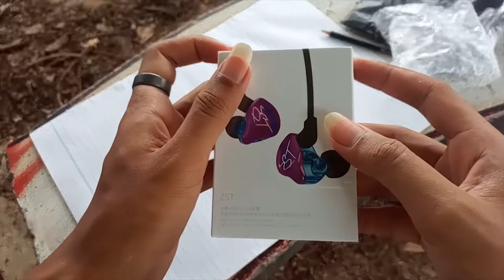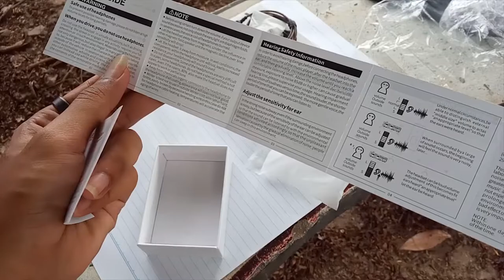Unboxing Ep.2 แกะกล่องหูฟังตัวใหม่ KZ ZST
ขอบคุณทุกคนที่เข้ามาดู และสนับสนุน (รายละเอียดด่านล้าง)
หากดูแล้วถูกใจชอบใจอย่าลืมกด  Subscribe ♥ Share ♥ Like  เป็นกำลังใจให้กันด้วยนะครับ จุฟๆ
▶ช่องทาง Donation สนับสนุน สะดวกอันไหนเลือก
→ paypal/visa ▶ (แสดงข้อความหน้าสตรีม)
→Truemoney ▶ (แสดงข้อความหน้าสตรีม)
→ True wallet ▶ (แสดงข้อความหน้าสตรีม )
→ If you want to support click this ! (Show Stream )
▶ติดต่อพูดคุย ติดตามข่าวสารได้ที่ลิ้งด่านล่าง
►สเปคคอม
Notebook Asus X555LF
→ INTEL Core i5-5200U
→  SSD 240 G
→ HDD 1TB
→ RAM  8 GB
▶Gaming Gear
→ Keyboard | Tesoro Excalibur Spectrum RGB
→ Headset sades a6 7.1
→ Mouse | Fantech G10